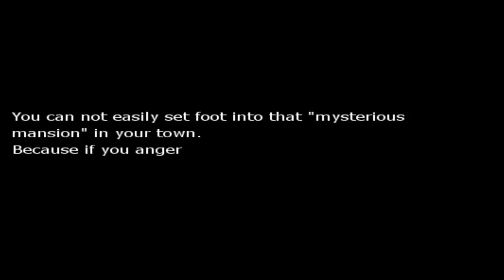Let's Play: HetaOni (Part 3)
I am joined by a new guest to continue our journey to escape the mansion! She is Aisu, or my wife! MINE ;3